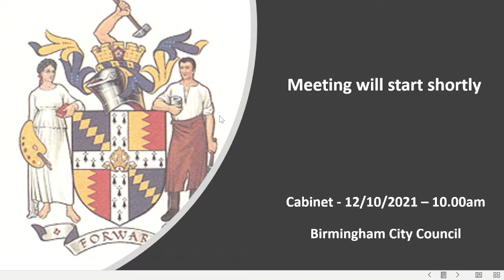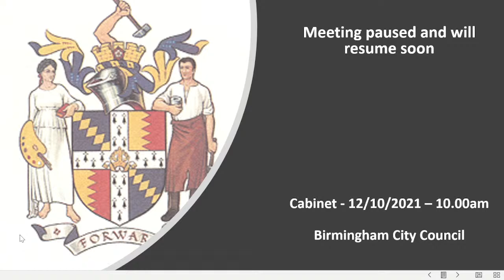Cabinet Committee - 12 October 2021 at 1000 hours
Link to Agenda and documents:-